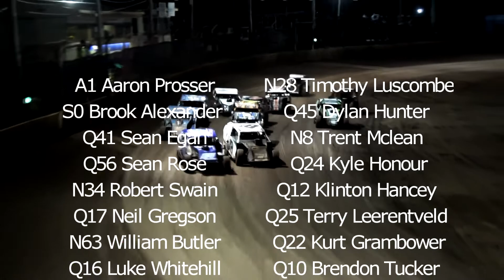2018 Australian Modlite Title - Promo - Oakburn Park Speedway - 26-27/1/2018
Next Friday and Saturday Night (26-27/1/2018) sees the running of the 2018 Australian Modlite Title at Oakburn Park Speedway!

Find out who will take home the A1 for 2018!